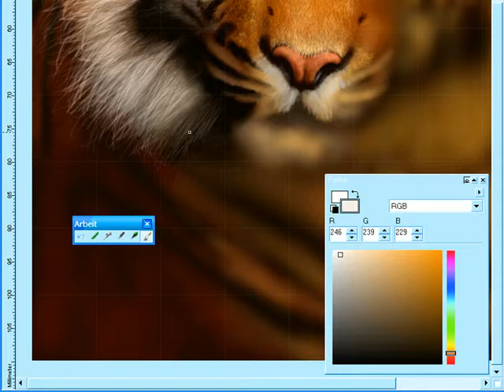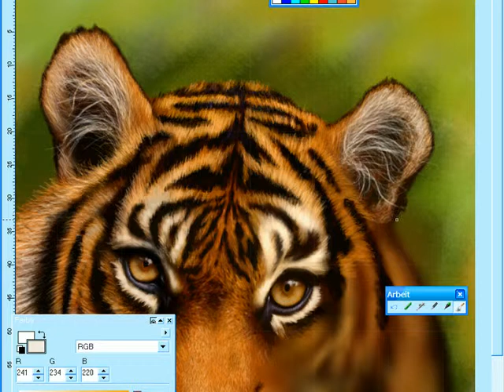Drawing a tiger part 11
Part 11/18